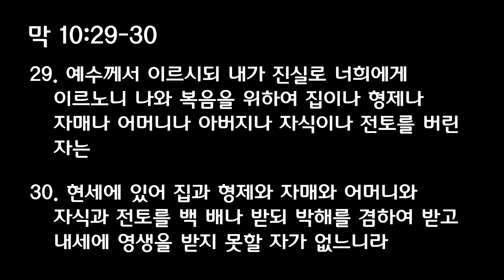[KHC_Standing 주일예배] 세우는 교회 / 박노혁 목사 / 마리아의 믿음 [Dec/12/2021]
제목: 마리아의 믿음
본문: 누가복음 1:26~38
설교: 박노혁 목사

26여섯째 달에 천사 가브리엘이 하나님의 보내심을 받아 갈릴리 나사렛이란 동네에 가서

27다윗의 자손 요셉이라 하는 사람과 약혼한 처녀에게 이르니 그 처녀의 이름은 마리아라

28그에게 들어가 이르되 은혜를 받은 자여 평안할지어다 주께서 너와 함께 하시도다 하니

29처녀가 그 말을 듣고 놀라 이런 인사가 어찌함인가 생각하매

30천사가 이르되 마리아여 무서워하지 말라 네가 하나님께 은혜를 입었느니라

31보라 네가 잉태하여 아들을 낳으리니 그 이름을 예수라 하라

32그가 큰 자가 되고 지극히 높으신 이의 아들이라 일컬어질 것이요 주 하나님께서 그 조상 다윗의 왕위를 그에게 주시리니

33영원히 야곱의 집을 왕으로 다스리실 것이며 그 나라가 무궁하리라

34마리아가 천사에게 말하되 나는 남자를 알지 못하니 어찌 이 일이 있으리이까

35천사가 대답하여 이르되 성령이 네게 임하시고 지극히 높으신 이의 능력이 너를 덮으시리니 이러므로 나실 바 거룩한 이는 하나님의 아들이라 일컬어지리라

36보라 네 친족 엘리사벳도 늙어서 아들을 배었느니라 본래 임신하지 못한다고 알려진 이가 이미 여섯 달이 되었나니

37대저 하나님의 모든 말씀은 능하지 못하심이 없느니라

38마리아가 이르되 주의 여종이오니 말씀대로 내게 이루어지이다 하매 천사가 떠나가니라

28절.

“그에게 들어가 이르되 은혜를 받은 자여 평안할지어다 주께서 너와 함께 하시도다 하니”

30절.

“천사가 이르되 마리아여 무서워하지 말라 네가 하나님께 은혜를 입었느니라”

31절~32절.

31보라 네가 잉태하여 아들을 낳으리니 그 이름을 예수라 하라

32그가 큰 자가 되고 지극히 높으신 이의 아들이라 일컬어질 것이요 주 하나님께서 그 조상 다윗의 왕위를 그에게 주시리니

눅1:43

“내 주의 어머니가 내게 나아오니 이 어찌 된 일인가”

눅1:46~48

“46 마리아가 이르되 내 영혼이 주를 찬양하며

47 내 마음이 하나님 내 구주를 기뻐하였음은

48 그의 여종의 비천함을 돌보셨음이라 보라 이제 후로는 만세에 나를 복이 있다 일컬으리로다”

(마4:15).

15스불론 땅과 납달리 땅과 요단 강 저편 해변 길과 이방의 갈릴리여

요1:46

46나다나엘이 이르되 나사렛에서 무슨 선한 것이 날 수 있느냐 빌립이 이르되 와서 보라 하니라

27절

27다윗의 자손 요셉이라 하는 사람과 약혼한 처녀에게 이르니 그 처녀의 이름은 마리아라

롬1:3~4

“3 그의 아들에 관하여 말하면 육신으로는 다윗의 혈통에서 나셨고

4 성결의 영으로는 죽은 자들 가운데서 부활하사 능력으로 하나님의 아들로 선포되셨으니 곧 우리 주 예수 그리스도시니라”

딤후2:20~21

“20 큰 집에는 금 그릇과 은 그릇뿐 아니라 나무 그릇과 질그릇도 있어 귀하게 쓰는 것도 있고 천하게 쓰는 것도 있나니

21 그러므로 누구든지 이런 것에서 자기를 깨끗하게 하면 귀히 쓰는 그릇이 되어 거룩하고 주인의 쓰심에 합당하며 모든 선한 일에 준비함이 되리라”

34절.

“마리아가 천사에게 말하되 나는 남자를 알지 못하니 어찌 이 일이 있으리이까”

35절.

“천사가 대답하여 이르되 성령이 네게 임하시고 지극히 높으신 이의 능력이 너를 덮으시리니 이러므로 나실 바 거룩한 이는 하나님의 아들이라 일컬어지리라”

36절~37절.

“36 보라 네 친족 엘리사벳도 늙어서 아들을 배었느니라 본래 임신하지 못한다고 알려진 이가 이미 여섯 달이 되었나니

37 대저 하나님의 모든 말씀은 능하지 못하심이 없느니라”

고후1:20

“하나님의 약속은 얼마든지 그리스도 안에서 예가 되니 그런즉 그로 말미암아 우리가 아멘 하여 하나님께 영광을 돌리게 되느니라”

38절.

“마리아가 이르되 주의 여종이오니 말씀대로 내게 이루어지이다 하매 천사가 떠나가니라”

눅9:23

“또 무리에게 이르시되 아무든지 나를 따라오려거든 자기를 부인하고 날마다 제 십자가를 지고 나를 따를 것이니라”

막10:29~30

“29 예수께서 이르시되 내가 진실로 너희에게 이르노니 나와 복음을 위하여 집이나 형제나 자매나 어머니나 아버지나 자식이나 전토를 버린 자는

30 현세에 있어 집과 형제와 자매와 어머니와 자식과 전토를 백 배나 받되 박해를 겸하여 받고 내세에 영생을 받지 못할 자가 없느니라”